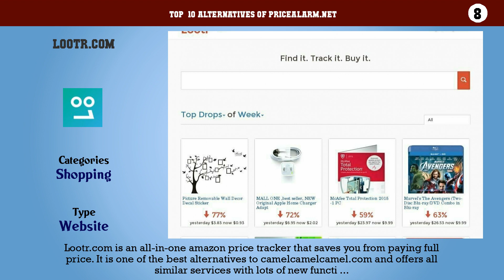PriceAlarm.net | Best 20 Alternatives of PriceAlarm.net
Top  10 Alternatives of PriceAlarm.net

10. Assortify
9. PriceBent.com
8. Lootr.com
7. Wishlist Manager
6. Fetchee
5. Pricepin
4. Price Snoop
3. 6paq
2. TrendLiker
1. Fiveandtena